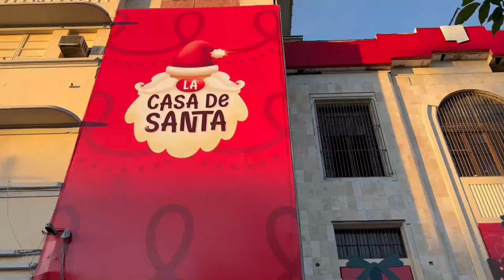La casa de Santa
Una nueva opción en el Centro Histórico para visitar esta Navidad.